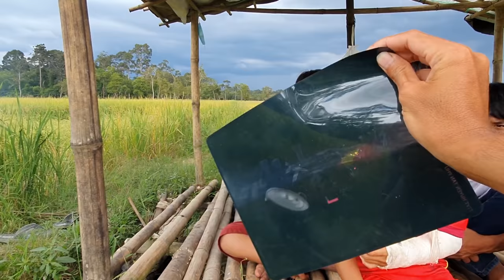Sự Thật Hay Lừa Dối Của Sang Vlog Về Vụ "TAI NẠN" Của Nhóc Dảnh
Nếu mọi người thích video của sang hãy cho sang xin một like video ủng hộ cho sang nha.
 SANG CẢM ƠN MỌI NGƯỜI RẤT NHIỀU.